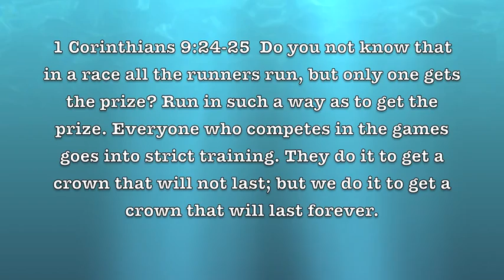NFL Updates Express: Super Bowl 50 Final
POLL HERE: What do you think of Kony Ealy's INT? Respond in the comments down below.